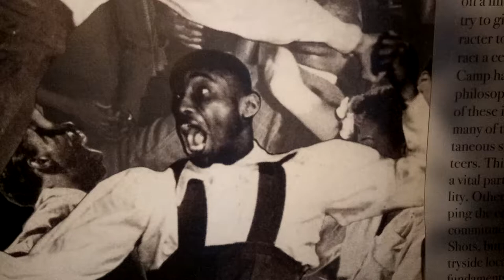Bailar Swing - Swing out - Variación - Maxi&Marian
Maxi Prado & Mariane
Footwork para practicar solo o en pareja.